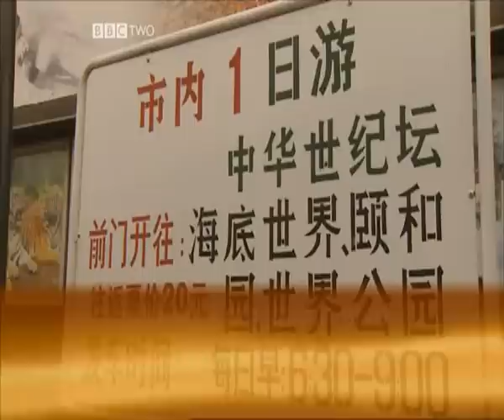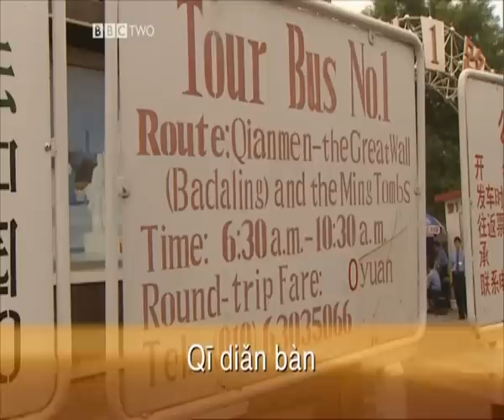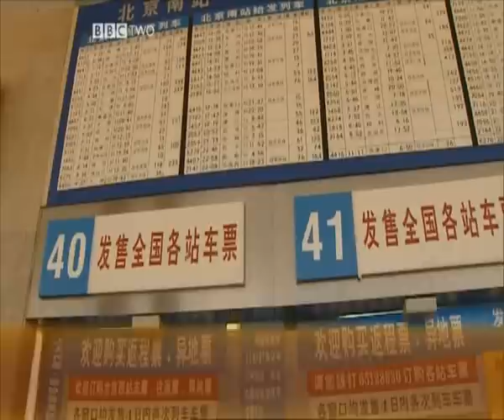RiChang HanYu - 08 Travel